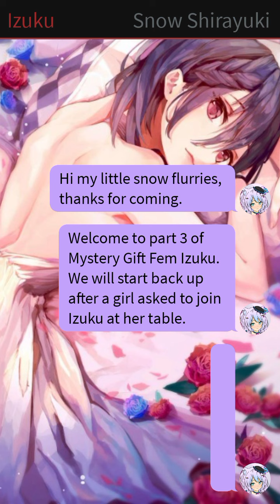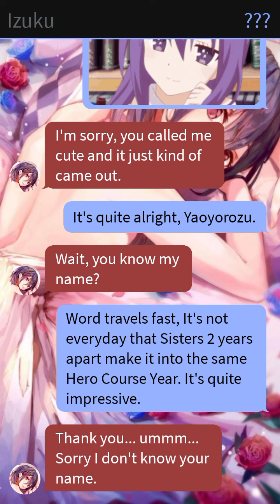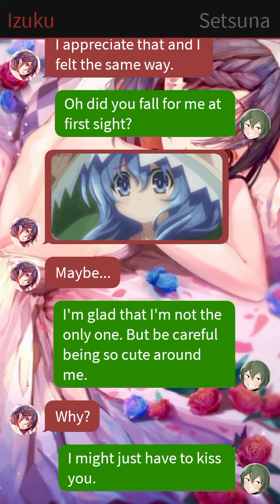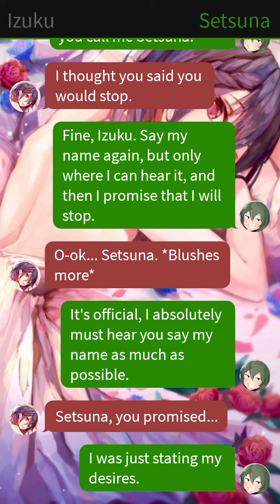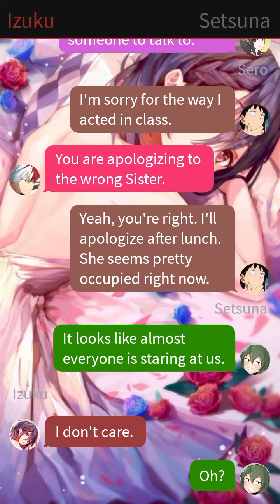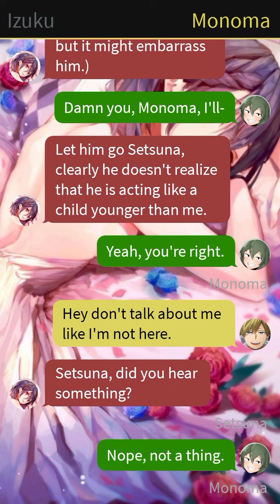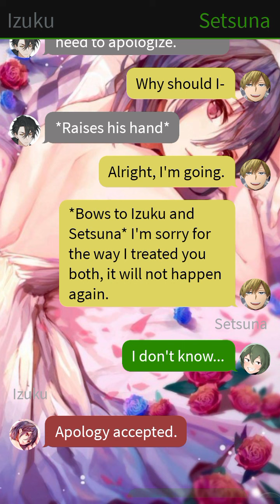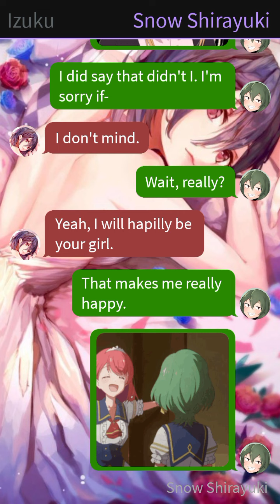Mystery Gift Fem Izuku Yaoyorozu Part 3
Hi my little snow flurries this is part 3 of Mystery Gift Fem Izuku Yaoyorozu

I do not own My Hero Academia  please support the official releases